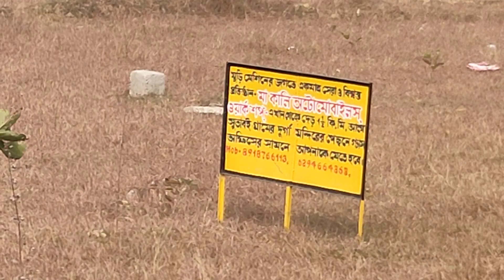new Maa kali automobiles workshop 8918766113